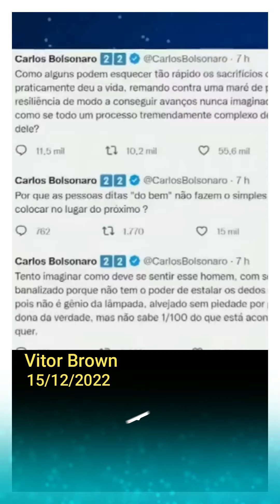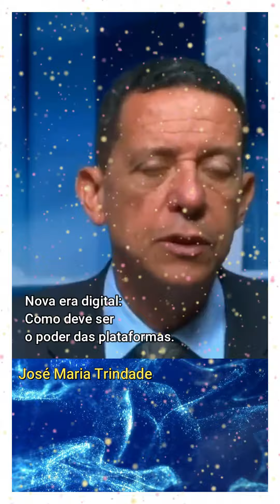Redes Sociais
// Excelentes Livros que Indico:
Pai Rico, Pai Pobre
Café com Deus Pai 2024
O Homem Mais Rico da Babilônia
É Assim que Começa
É Assim que Acaba
A Biblioteca da Meia-Noite